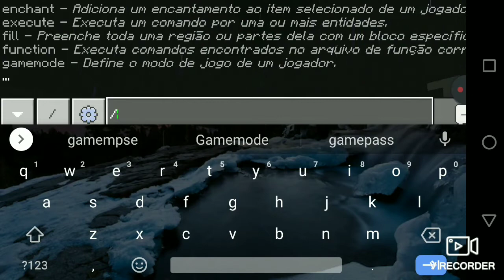Dust sans v.s. 15 Cartoon cats, scp 3008, 966, 096 v3 e mais de 15 siren heads! [Incrível] (Mcpe) XD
siren head v2 e Cartoon cat por bendythedemon18 remake sem explosões por craft comunity

096 v3 por bendythedemon18

dust sans por habiRGB

scps 3008 e 966 por araon games ou gamer eu acho

supportem os criadores dos addons ou sanesss te dará um TOM RUIIIIM!

vindo amanhã:

undertale v.s. mutant ender Titan!